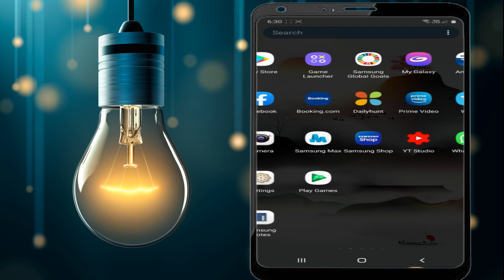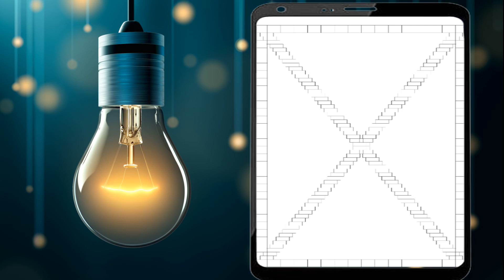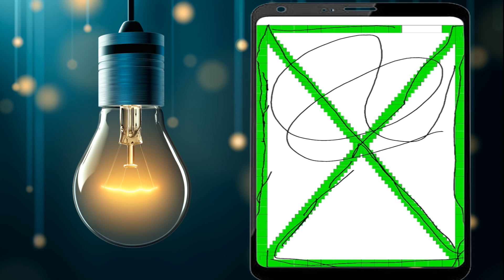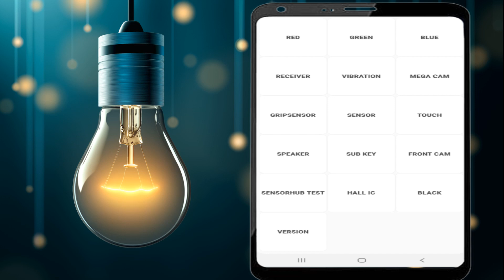How to check mobile touch screen problem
This video explained How to check mobile touch screen problem in tamil step by step explanation. touch screens are generally one of the components of the phone that you seriously want to ensure is working properly or touch screen still hasn't any reaction, just follow the guide to solve touchscreen not working problem to check  and find problem your mobile phone touch screen problem and find to solve.